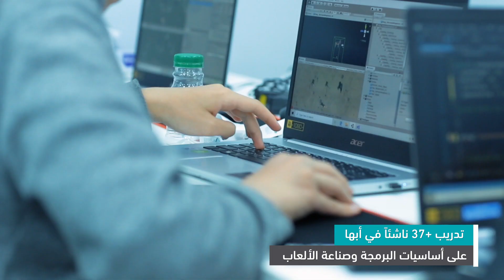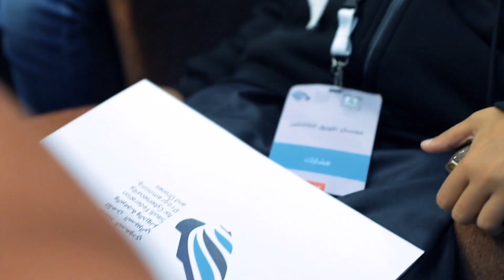معسكر طويق للناشئين ومعسكر برمجة وصناعة الألعاب في مدينة أبها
معسكر_طويق_للناشئين و معسكر_برمجة_وصناعة_الألعاب#

دربنا حتى الآن 938 ناشئاً على البرمجة والذكاء الاصطناعي

تبقى القليل على تحقيق هدفنا 1000 ناشئ قبل نهاية 2019 حول المملكة 🇸🇦